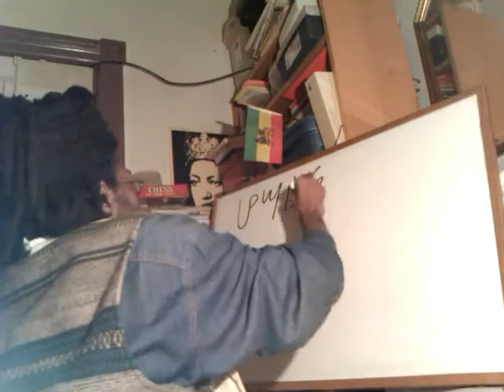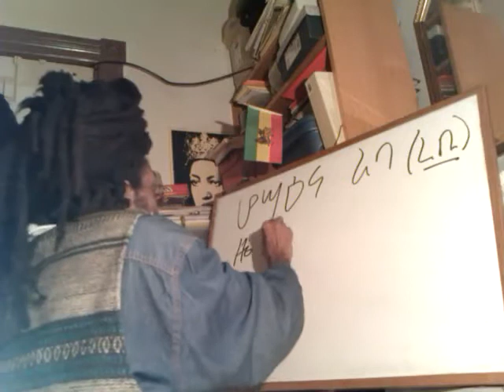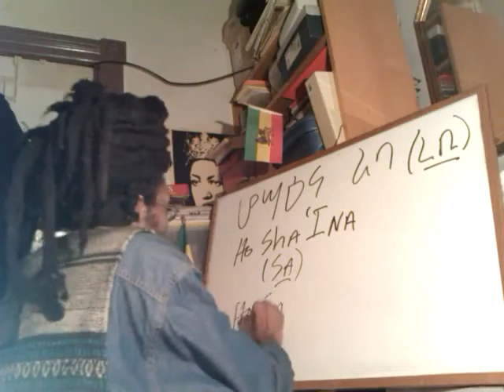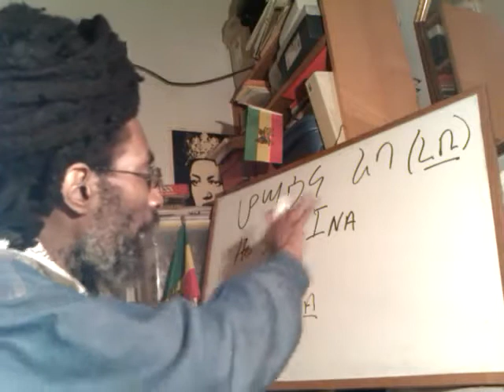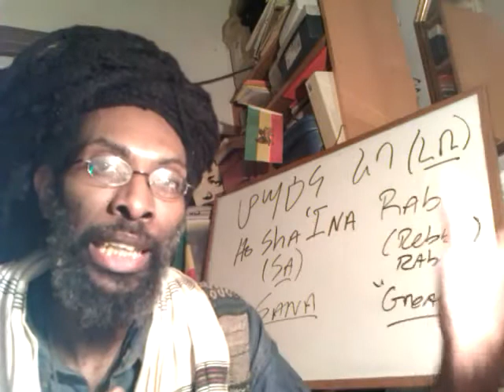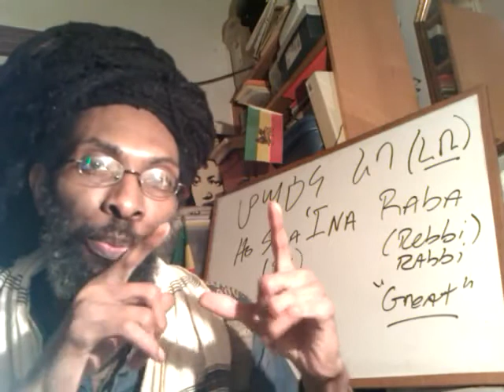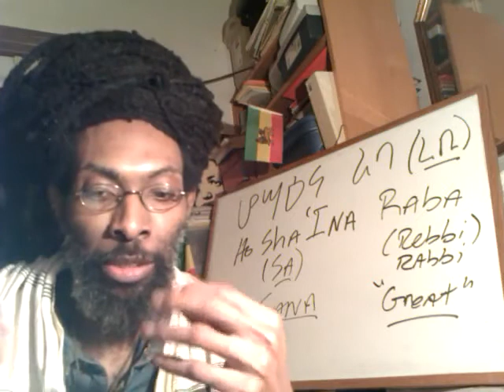Pt2 RASTAFARI HOSANAH Rabbah & the Seventh Day of SUCCOTH / SUKKOT - RASTAFARI Feast of Tabernacles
RASTAFARI Feast of Tabernacles: HOSANAH Rabbah & the Seventh Day of SUCCOTH_ SUKKOT